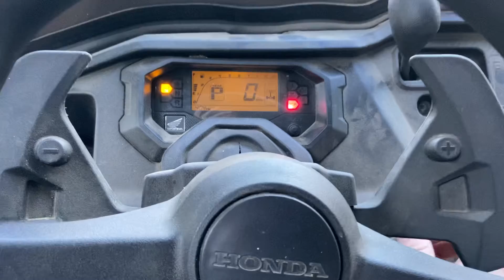Honda Pioneer 1000-5